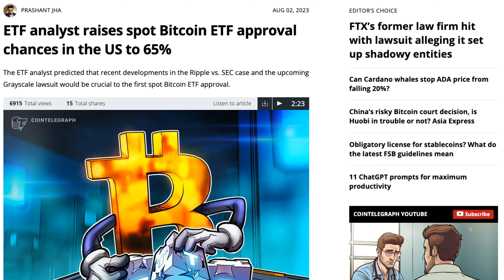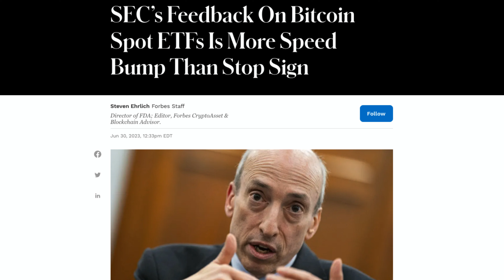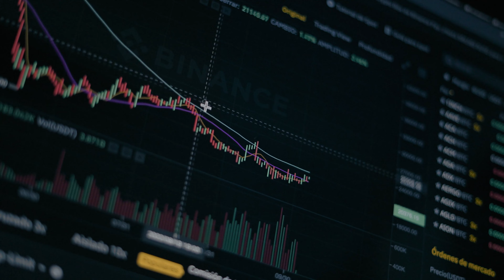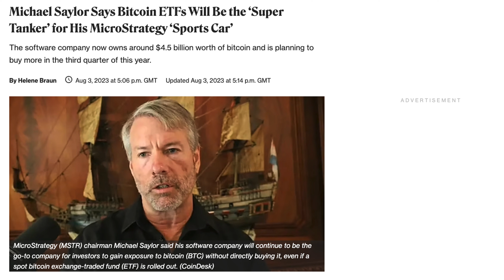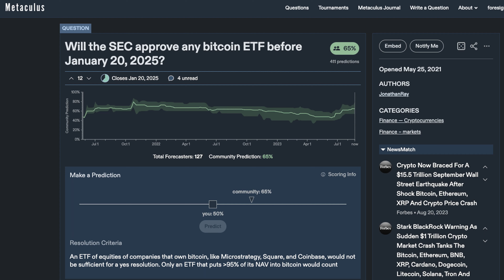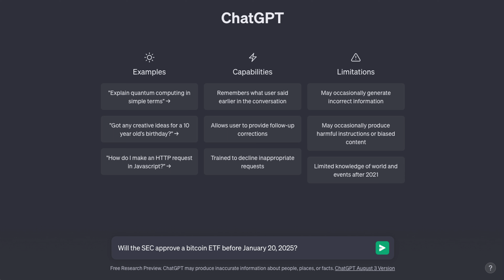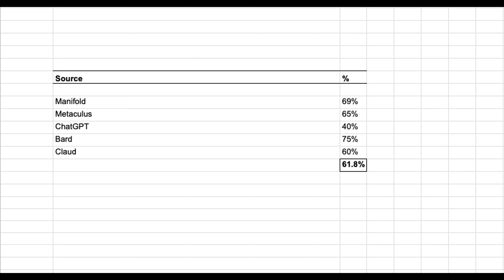When will the SEC Approve a Bitcoin ETF?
Foresight Bureau explores the chances of the SEC approving a Bitcoin spot ETF before January 2025. We analyze predictions from experts, platforms like Polymarket and Metaculus, and AI assistants like ChatGPT, Bard, and Claude. By aggregating multiple forecasts, we aim to determine the most likely outcome to help viewers make informed decisions. Learn how leveraging the wisdom of crowds can provide valuable insights compared to relying on individual opinions. Discover the rationale behind each prediction and the potential impacts approval could have.

Timestamps:

00:00 Welcome to Foresight Bureau
00:48 Spot Bitcoin ETF explained
02:12 Implications of approval
03:15 Odds of approval
03:41 Expert predictions
03:57 Collective predictions
04:45 AI predictions
06:36 Aggregated average

We do not guarantee the accuracy, or completeness of the information published. We are not responsible for any losses or damages that may arise. Nothing should be interpreted as investment or financial advice.